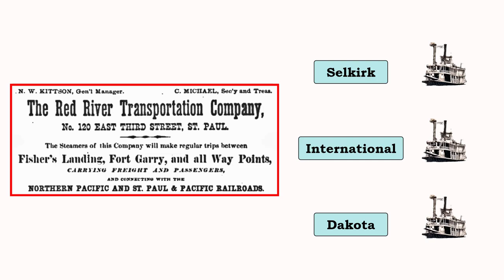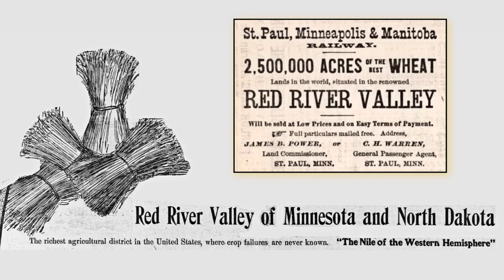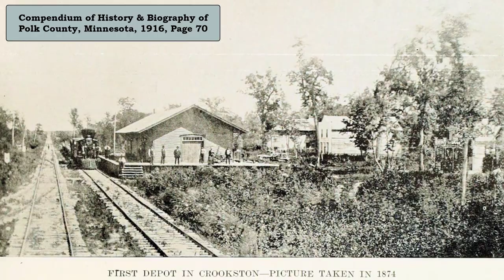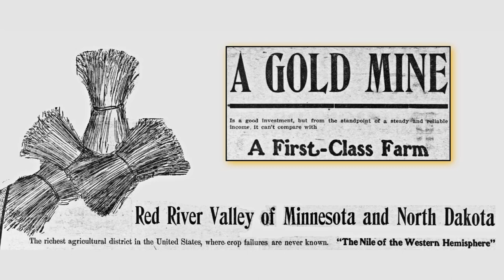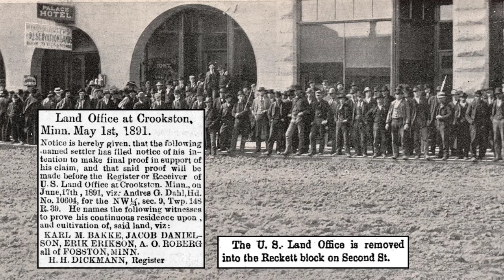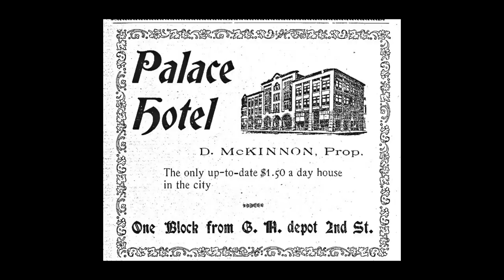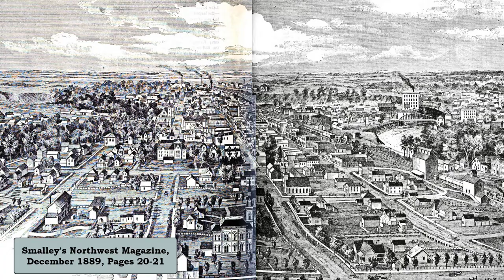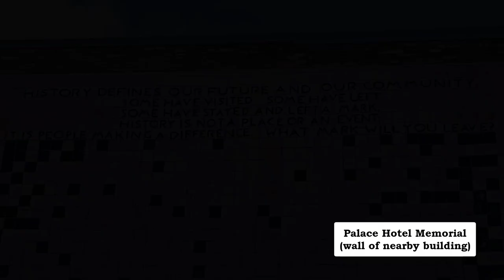Crookston’s Palace Hotel – Majestic Landmark to Parking Lot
The City of Crookston, Minnesota, is located in the Red River Valley of the North. The birth of the city in 1872 from the St. Paul and Pacific Railroad is featured, along with some of its early businesses.  The growth of the city is an excellent example of how railroads took over for steamboats as the primary transportation for US fur trade and commercial goods, and the resultant competition between railroads for domination of the industry.

The construction of its famous Palace Hotel began in 1891.  Sadly, after falling into disrepair, the hotel was torn down in 2010. See views of Crookston and the hotel through the years, and demolition video.